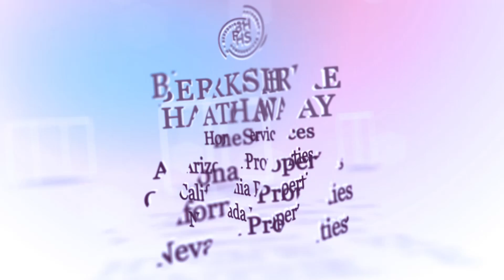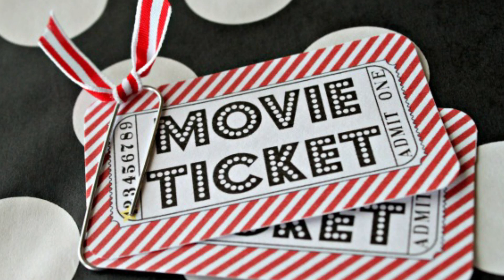Real Estate Training - NV December Winners